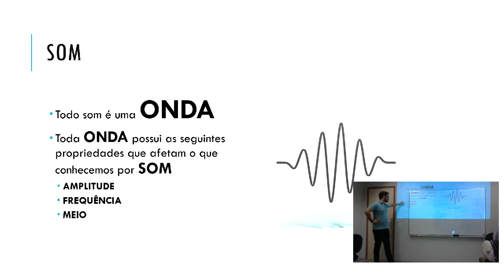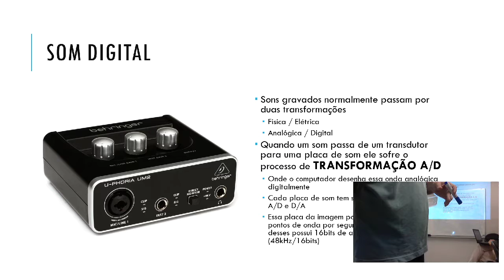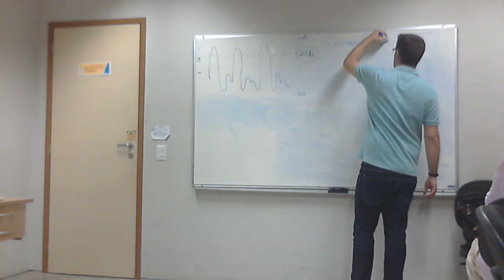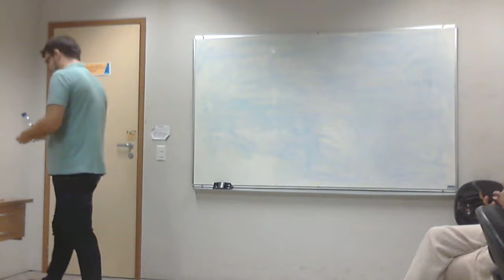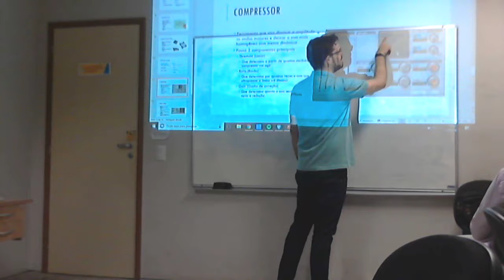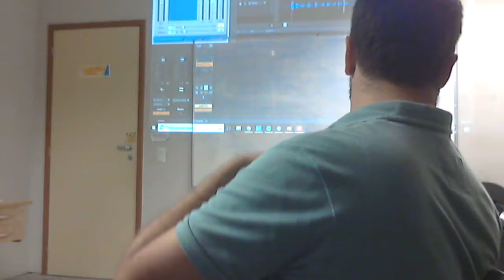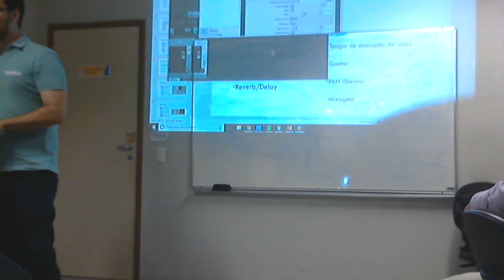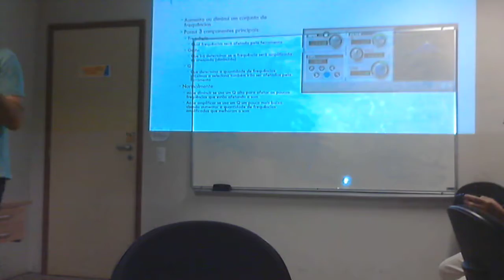Aula 4 - edição de audio e video